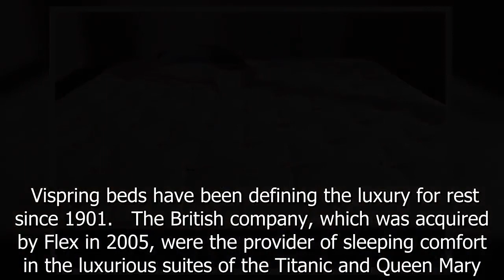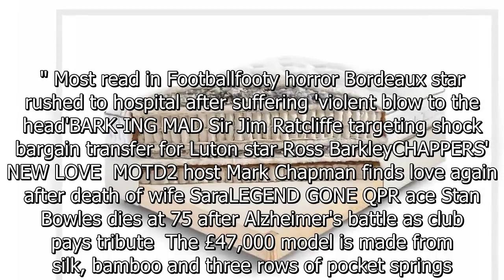Real Madrid stars splash out £47k on miracle beds to give them edge over rivals